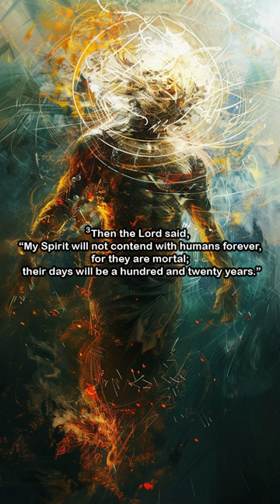Genesis:6 1-4 (NIV Bible)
1. When human beings began to increase in number on the earth and daughters were born to them,

2. the sons of God saw that the daughters of humans were beautiful, and they married any of them they chose.

3. Then the Lord said, “My Spirit will not contend with humans forever, for they are mortal; their days will be a hundred and twenty years.”

4. The Nephilim were on the earth in those days—and also afterward—when the sons of God went to the daughters of humans and had children by them. They were the heroes of old, men of renown.